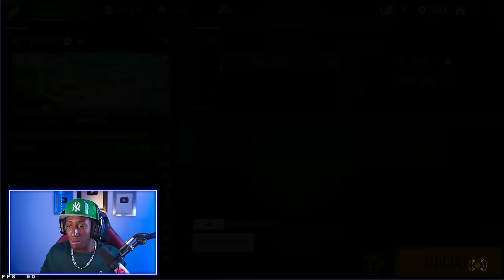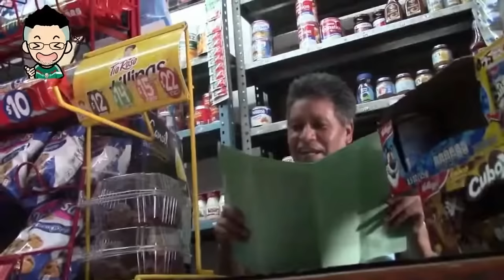2 Gemelas Vs El Rey De La Emotiza Ely2 😱 Por Que Sean Mis Novias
En este video estaba triste porque no tengo una chakalita y cuando vi un video en tiktok de 2 gemelas bailando, decidí retar a su madre Barbie a pvp por la cual ella se enojo bastante, y entonces tuve que enfrentarme 1vs2 a sus hijas para que sean mis novias. 💎

Ahora te pregunto, Crees que podre salir victorioso en este enfrentamiento??

Espero y les guste este vídeo porque le puse mucho esfuerzo. Estaré leyendo todos sus comentarios para así poder seguir mejorando con el contenido de Free Fire.